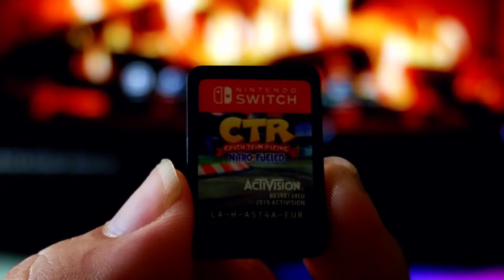Masih Layakkah Beli Nintendo Switch Lite di Tahun 2024?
Pada video ini gue share pengalaman beli Nintendo Switch Lite di tahun 2023 kemarin. Nah, di tahun 2024 ini kira-kira masih layak ga ya beli Nintendo Switch Lite?